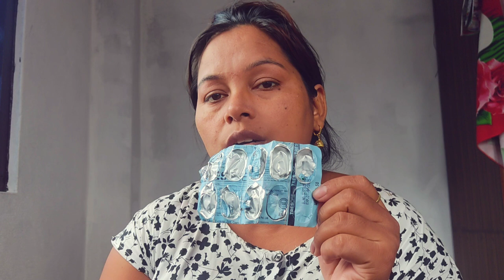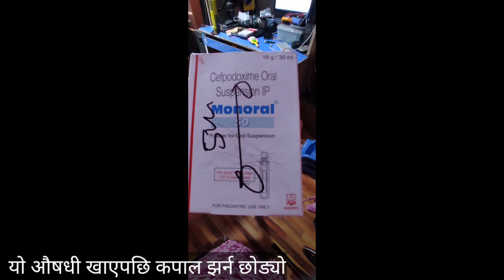poisa jogauna yasto garda ramro hunxa/@KuldipsabinafamilyVlog